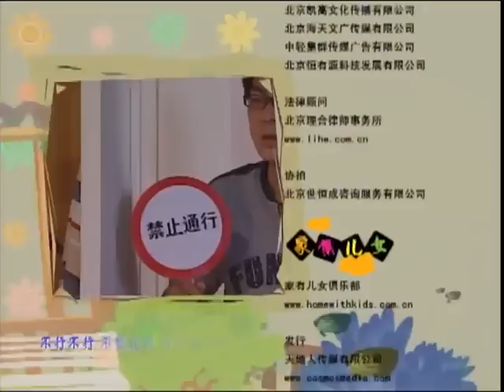《家有儿女》第三季 第49集 Home With Kids Season 3